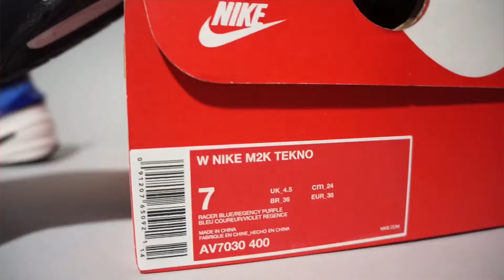Nike M2K Tekno Racer Blue AV7030-400